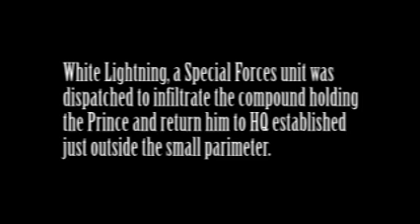Action Movie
The Return of White Lightning